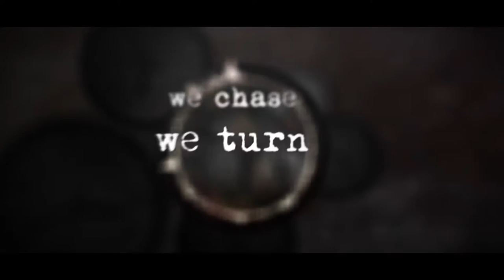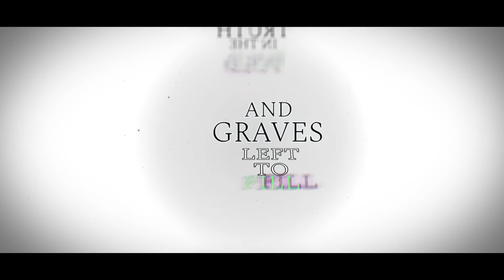Tom McKee - Standing Still (Lyric Video)